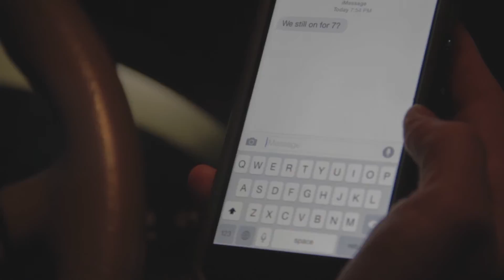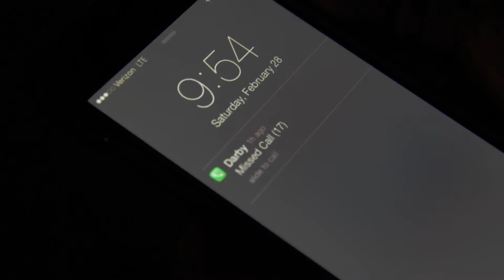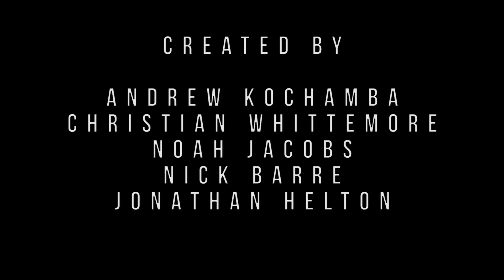Solo Play (54 Hour Film Festival)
A short story about priorities.

"Solo Play"

Winner of the 54 Hour Film Festival Franklin Awards for
-Audience Choice
-Best Actor

Runner Up for
-Judges Choice Award

Created by
Andrew Kochamba
Christian Whittemore
Noah Jacobs
Nick Barre
Jonathan Helton

Featuring
Andrew Kochamba
Darby Stielstra
Jake Little

With Original Music by
Noah Jacobs and Christian Whittemore

[00:07:30]